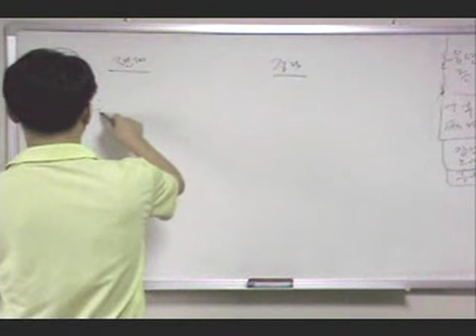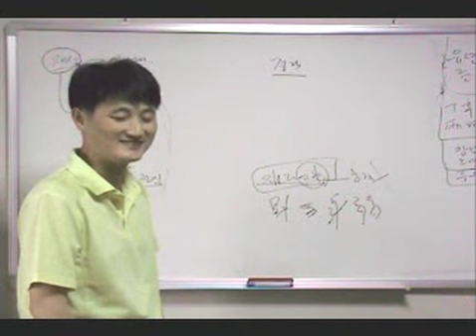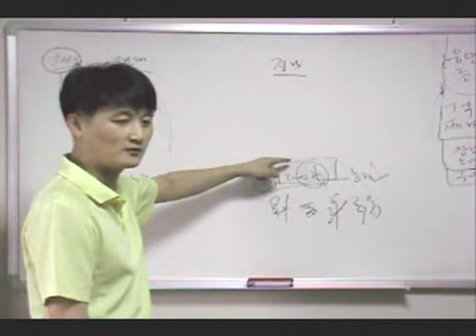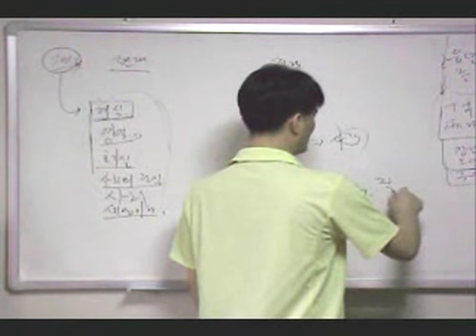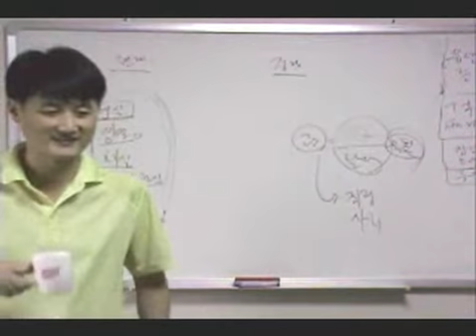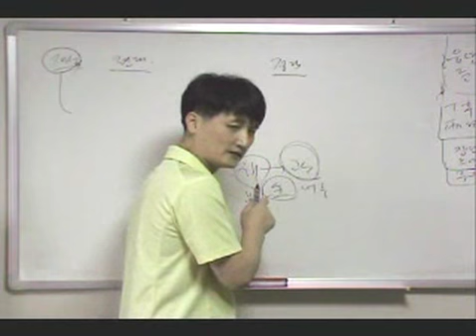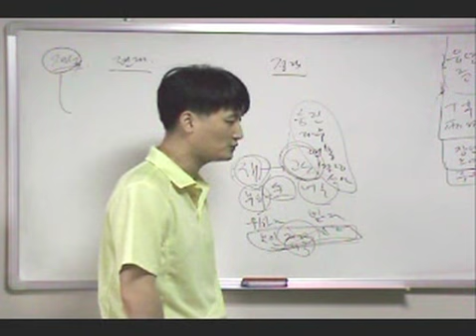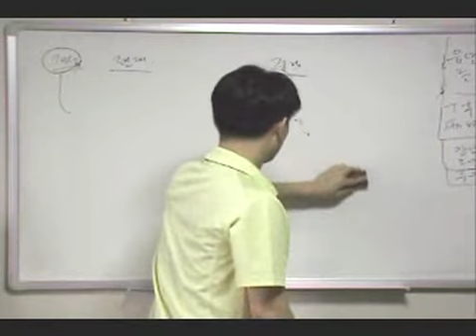[선운의 명리터] 재생관과 재다신약